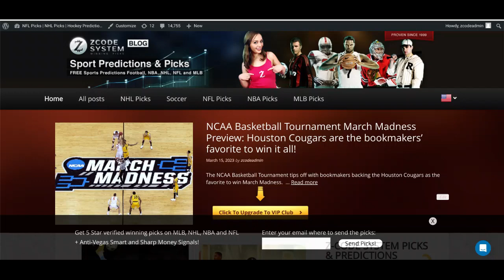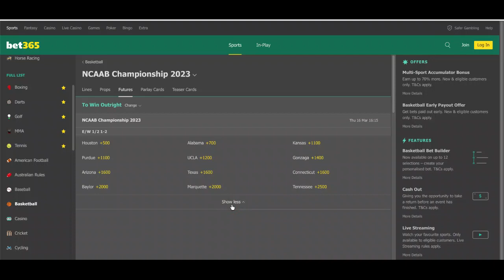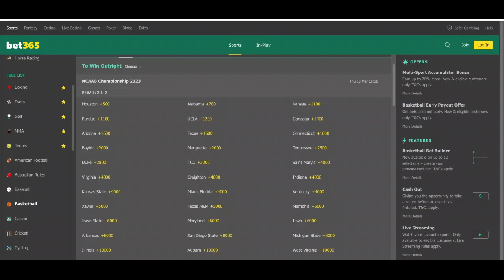NCAA Basketball Tournament March Madness Preview: Houston Cougars are the favorite to win it all!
The NCAA Basketball Tournament tips off with bookmakers backing the Houston Cougars as the favorite to win March Madness.